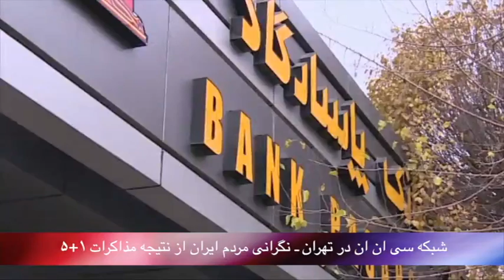تلویزیون ایران فردا - بدون شرح سه شنبه 4 آذر